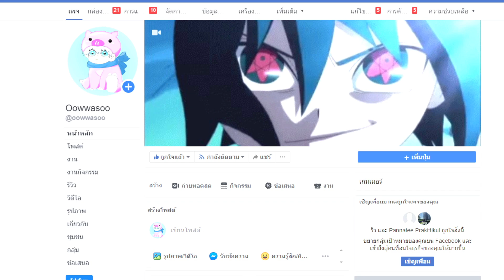Dio Dio's Bizarre Sleep[มือถือ-คอม]| code ทดลอง Saitama | roblox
💵ร้านROBUX Elitez Robux💵
ช่องติดต่อoowwasoo
💴สนับสนุน 💴
💰true wallet💰
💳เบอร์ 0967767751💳